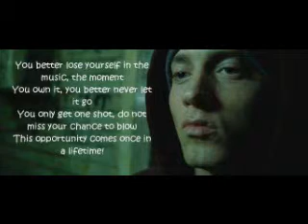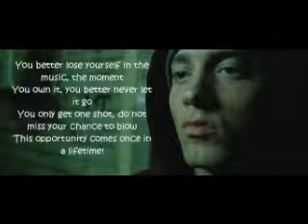Eminem-Lose yourself (With Lyrics)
Yo

He's nervous, but on the surface he looks calm and ready to drop bombs,
but he keeps on forgetting what he wrote down,
the whole crowd goes so loud
The clock's run out, time's up over, bloah!
He's so mad, but he won't give up that
Easy, no
He won't have it , he knows his whole back's to these ropes
It don't matter, he's dope
He knows that, but he's broke
He's so stagnant he knows
When he goes back to his mobile home, that's when it's
Back to the lab again, yo
This whole rhapsody

[Hook:]
(You better)

The soul's escaping, through this hole that is gaping
A normal life is boring, but superstardom's close to post mortem
Lonely roads, God only knows
He's grown farther from home, he's no father
His hoes don't want him no more, he's cold product
He nose dove and sold nada
So the soap opera is told and unfolds
I suppose it's old partner but the beat goes on

[Hook]

Tear this motherfucking roof off like 2 dogs caged
I was playing in the beginning, the mood all changed
But I kept rhyming and stepped right into the next cypher
Best believe somebody's paying the pied piper
All the pain inside amplified by the fact
That I can't get by with my 9 to 5
And I can't provide the right type of life for my family
And it's no movie, there's no Mekhi Phifer, this is my life
And these times are so hard, and it's getting even harder
Trying to feed and water my seed, plus
Teeter totter caught up between being a father and a prima donna
Baby mama drama's screaming on and
Too much for me to wanna
Stay in one spot, another day of monotony
Has gotten me to the point, I'm like a snail
I've got to formulate a plot or I end up in jail or shot
Success is my only motherfucking option, failure's not
Mom, I love you, but this trailer's got to go
I cannot grow old in Salem's lot
So here I go it's my shot.
Feet fail me not, this may be the only opportunity that I got

[Hook]